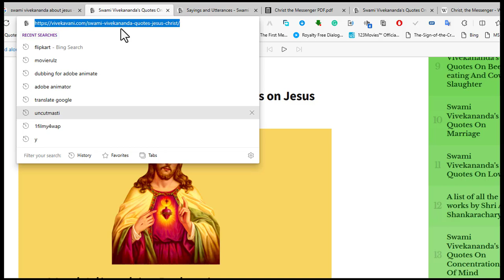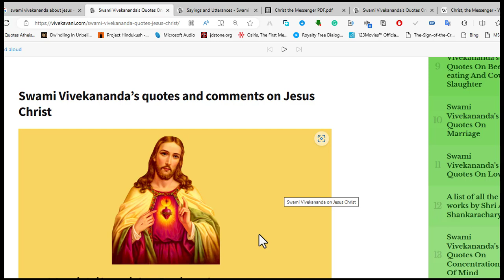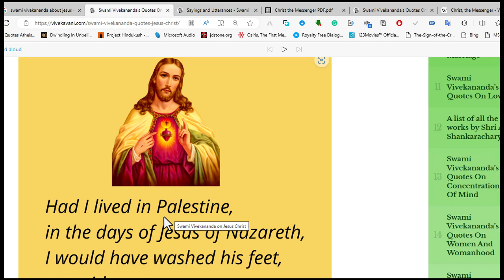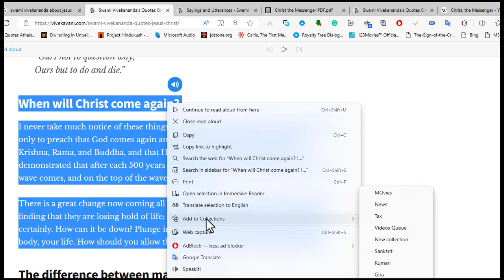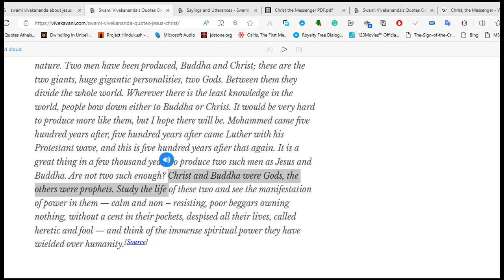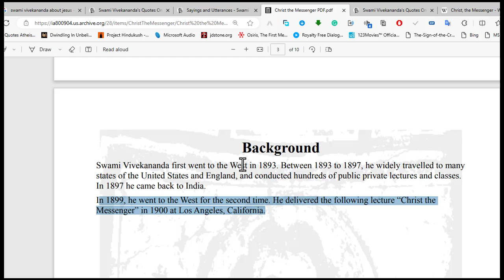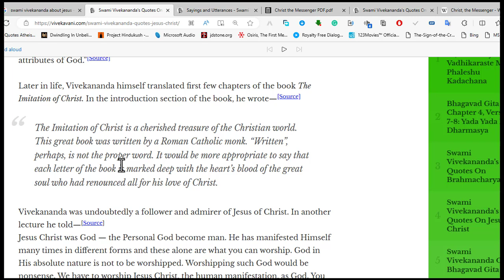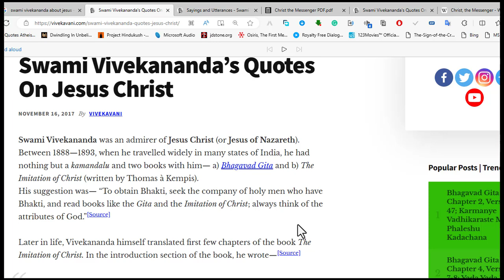Jesus is true god - Swami Vivekananda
Aham Bramhasmi